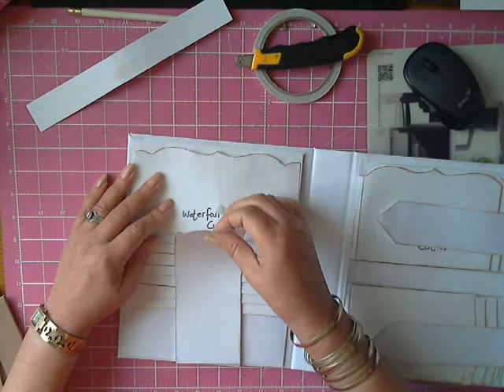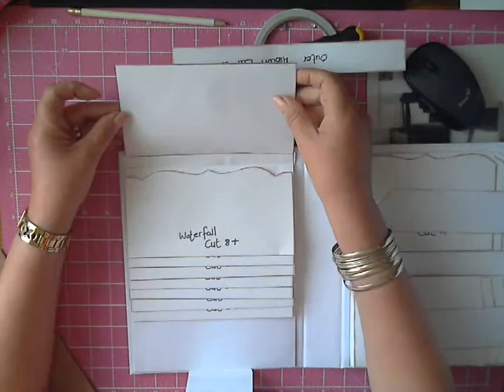"NOT SO MINI" ALBUM TEMPLATES recipe book 1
Handmade album templates for young and old.